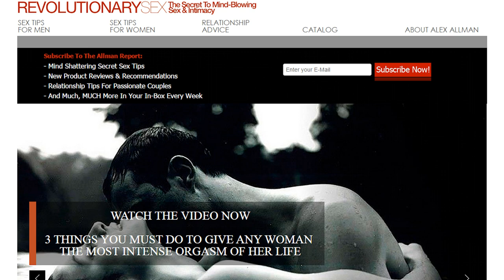5 Advantages of Traveling Alone in this big Lonely Planet: Passport Kings Travel Video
This time I am talking about the benefits of traveling by myself. And why you should consider it. Trips can be a lot of fun with many people but you can also have a great time traveling by yourself in this lonely planet. On this episode I will list the top 5 reasons to step outside of your comfort zone and begin traveling solo

Optional* If you want to become a Passport King so you can travel with us or just Make Traveling Money at the same time,